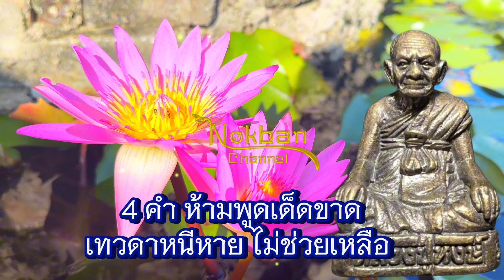หยุดได้หยุด 4 คำนี้ ห้ามพูดเด็ดขาด เทวดาหนีหาย ไม่ช่วยเหลือ ไม่เจริญ